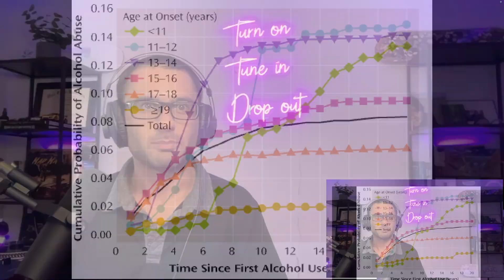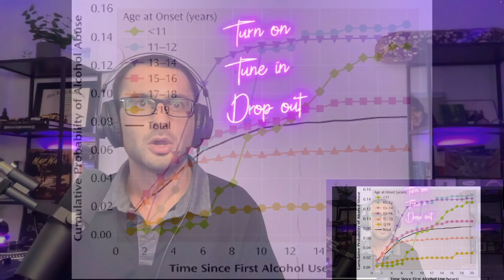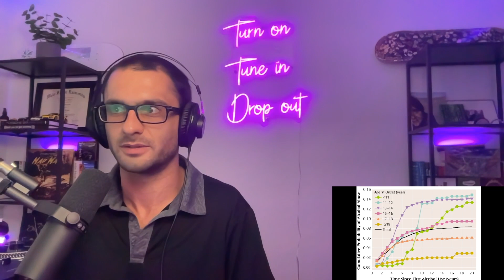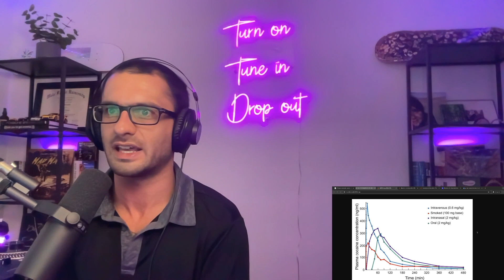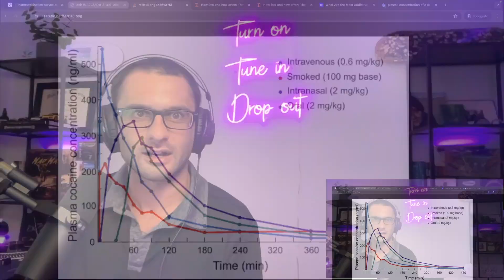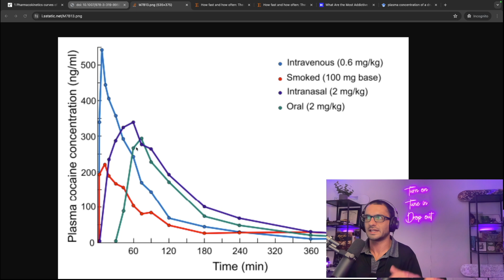Addiction Neuroscientist Reacts to DMX on Getting Tricked Into SMOKING CRACK at Age 14!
DMX (RIP) was on the People's Party Podcast with Talib Kweli where he told a heartbreaking story about how his rap mentor tricked him into smoking crack when he was only 14 years old. In this video, I discuss how using drugs at earlier ages increases the likelihood that someone will develop and struggle with a substance use disorder. I also discuss how the route of administration changes the subjective experience for the user because of the amount of drug circulating in their blood stream.

References:
1. David J. DeWit, Adlaf M. Edward M. Adlaf, et. al, "Age at First Alcohol Use: A Risk Factor for the Development of Alcohol Disorders. American Journal of Psychiatry" AJP

2. Florence Allain, Ellie-Anna Minogianis, David C.S. Roberts, Anne-Noël Samaha, "How fast and how often: The pharmacokinetics of drug use are decisive in addiction" Neuroscience & Biobehavioral Reviews